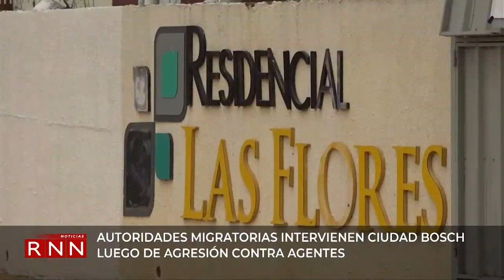Autoridades migratorias intervienen Ciudad Bosch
La Ciudad Juan Bosch, de Santo Domingo Este, amaneció completamente militarizada luego de que un grupo de ciudadanos de nacionalidad haitiana recibiera a pedradas a agentes de la Dirección General de Migración.